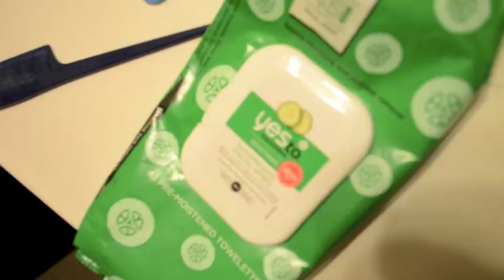Evening Routine 2015 | Heather Warren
Bookstagram: heatherforeverbooks